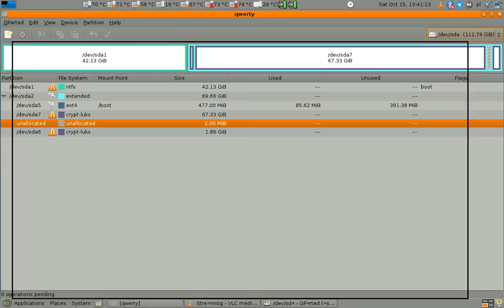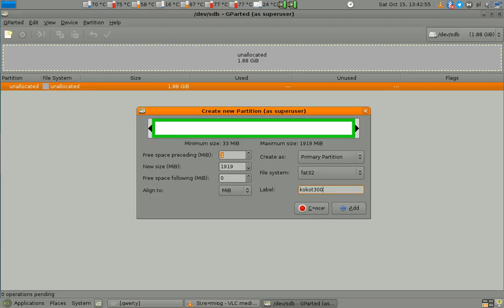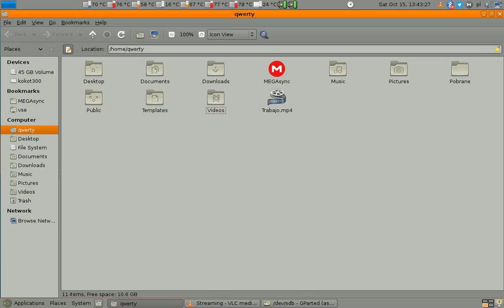Gparted formatting basics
For absolute beginners